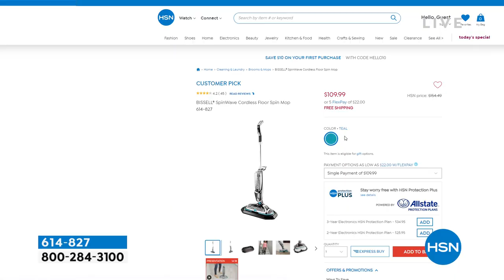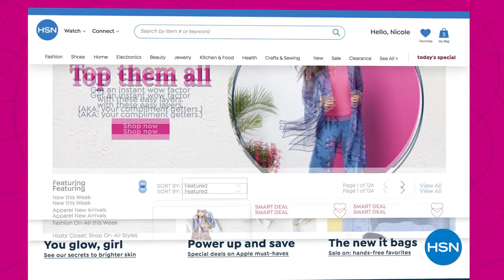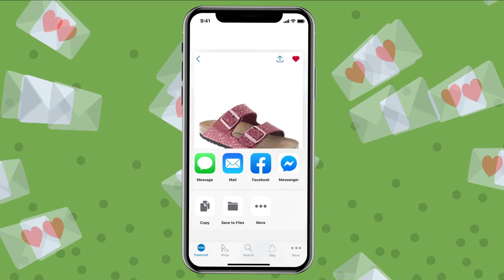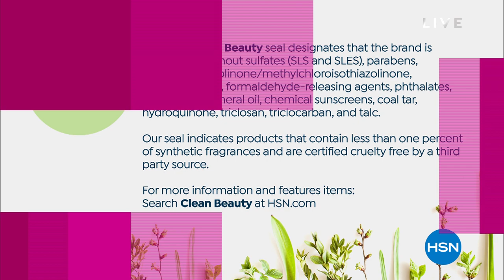HSN | HSN Today with Tina & Ty 05.10.2022 - 08 AM